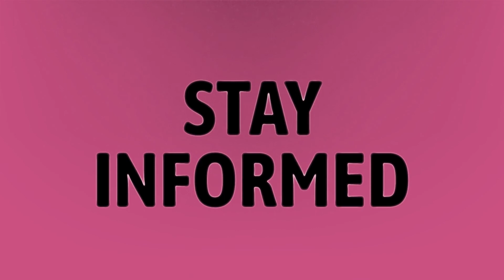Will there be a new iPad pro in 2020?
Ipad Pro 2020 • Will there be a new iPad pro in 2020?